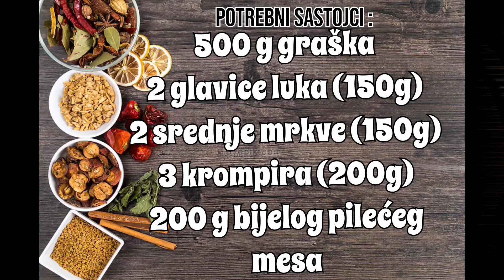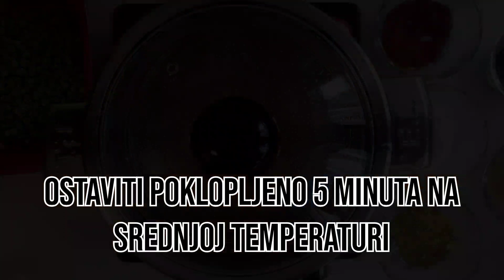GRAŠAK SA PILETINOM ||| Peas with Chicken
Potrebni sastojci:
500 graska
2 glavice luka (150g)
2 srednje mrkve  (150g)
3 krompira (200g)
200g bijelog pileceg mesa

1 Kasika vegete
1 kasika crvene paprike
1 kasika brasna
1 kasika cesnjaka u granulama
1 kasika suhog persina